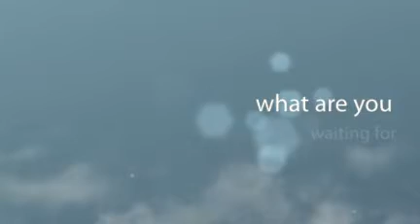Local Mobile Monopoly Contest...Join & Win!